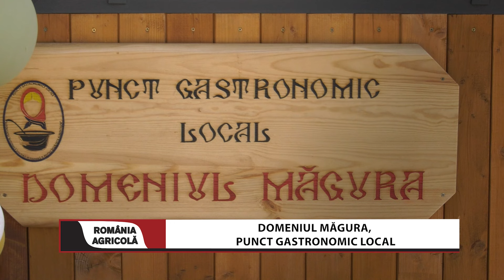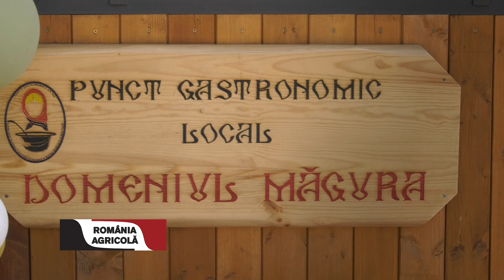Domeniul Măgura, punct gastronomic local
În apropierea orașului Moinești, pe dealul Măgura in satul Poduri, doi tineri ambițioși și curajoși și-au investit agoniseala în domeniul ospitalității. Familia Albu,  Cristian și Anamaria, au construit conform tradiției din zonă,  o casa  de oaspeți și  o bucătărie cu loc de luat masa atât la interior, cât și la exterior, integrate perfect în peisaj. Cele 5 hectare aflate în proprietate și gospodărite chiar de gazde oferă  oaspeților bucate tradiționale moldovenești.

Reportajul a fost difuzat în emisiunea România Agricolă, realizată de Revista Fermierului pentru postul AGRO TV (emisiunea se difuzează săptămânal, în premieră sâmbăta de la ora 18.00 și în reluare duminica de la ora 18.00).